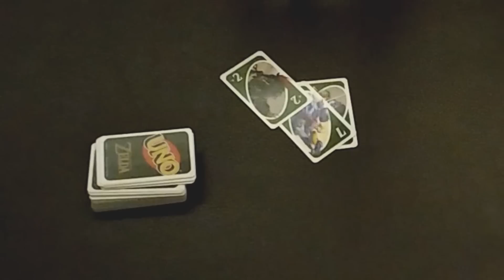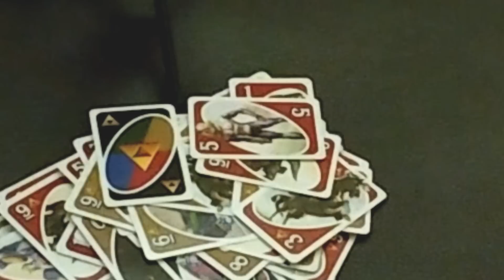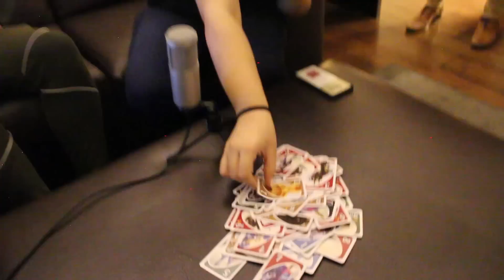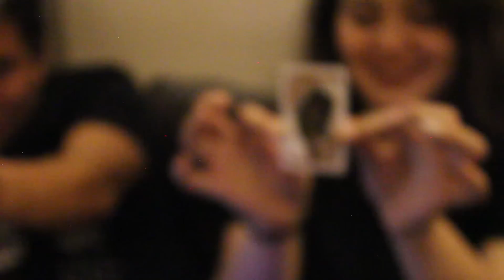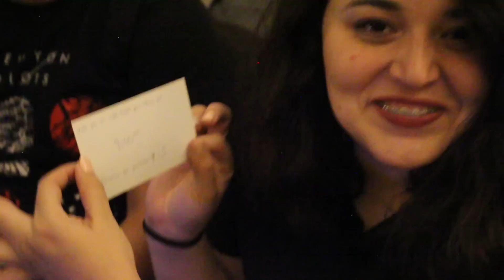RETO A JUGAR UNO DE ZELDA A YOUTUBERS (ft. IsmaelJeyemLoL - Barbara Salazar - Yegolongo)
¡El ganador elige su premio! - Me considero suertudo en el Uno y por lo mismo rete a estos 3 YouTubers a que jugaramos Uno con la temática de The Legend of Zelda a que me ganaran.

Este video lo grabamos en el 1er día de YouTube Nextup Gaming 2019 en México. ¡Esperemos que les haya gustado el video!

// IsmaelJeyemLoL

// Barbara Salazar

// Yegolongo

// Locomaniaco_   (Camarógrafo)

Por favor: ¡NO uses AdBlock! Al usarlo, nos afectas a mi y a tus YouTubers favoritos. Al apoyarnos: Te podemos seguir trayendo más contenido GRATIS.

¡Mil gracias por tu comprensión! :)